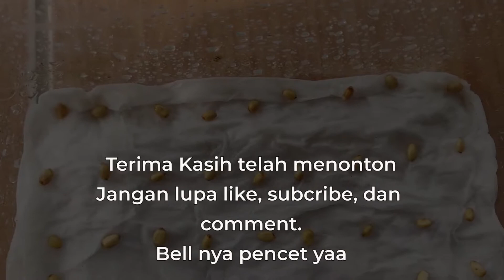ANTHURIUM HOKERI || SEMAI BIJI ANTH. HOKERI BATANG MERAH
Halo Sobat PK ( Pondok Kintamani Channel)

Divideo kali ini,  kami akan menunjukkan proses penyemaian biji Anthurium Hokeri Batang Merah.

Semoga bermanfaat